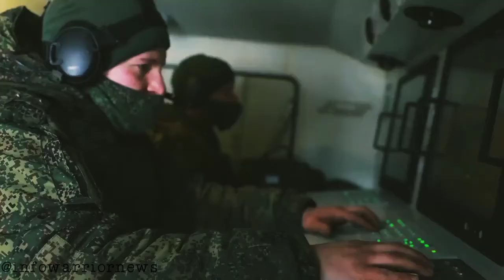Pansir S-1 of Russian army on live fire exercise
Видео Авиационный налет и атаки легкобронированной техники условного противника отразили зенитчики ЦВО на учении в Сибири. Боевые стрельбы провели расчеты зенитных ракетно-пушечных комплексов «Панцирь-С».